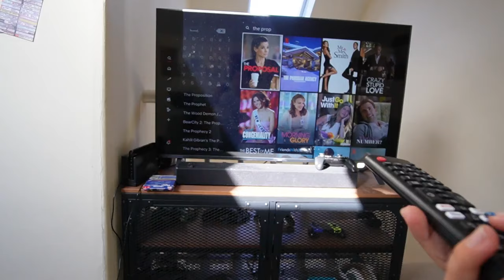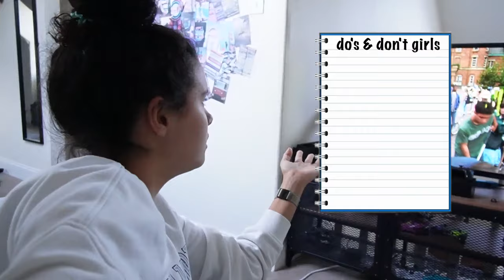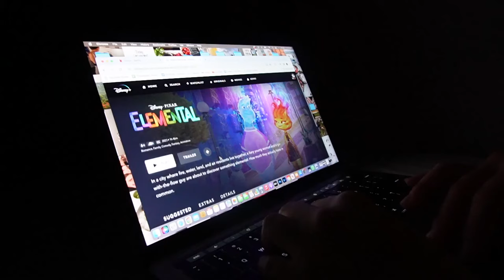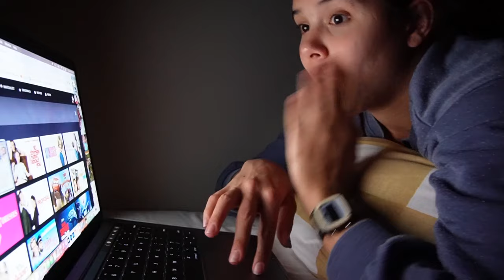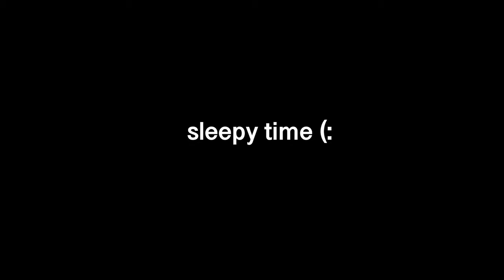I Tried Finding My PERFECT Boyfriend…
I spent less than 24 hours finding my perfect match for a boyfriend..

250 N Red Cliffs Dr. 4B No.366 Saint George UT, 84790